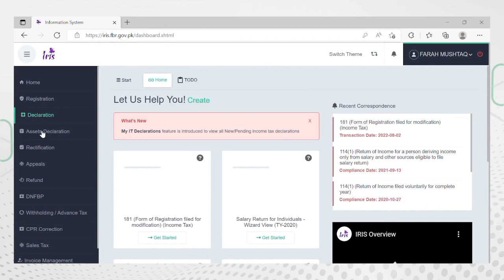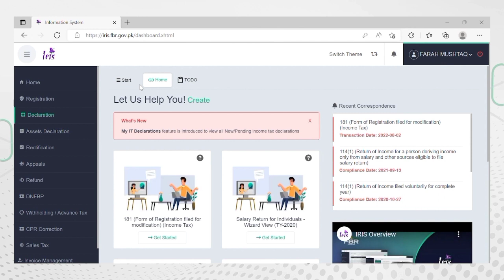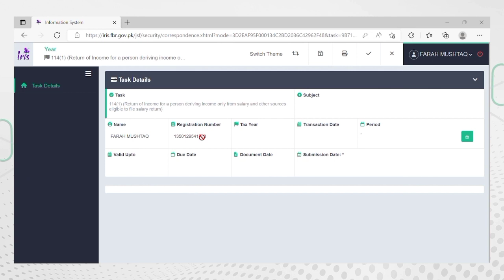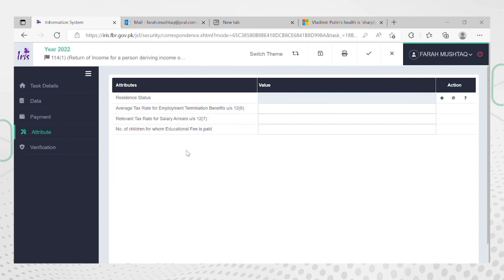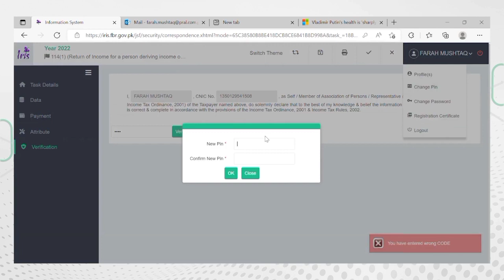New portal-income tax return filing 2022-23 FBR income tax return filing 2022-how to file tax return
In this video you will learn how to file income tax return of salaried person using newFBR iris portal

How to file income tax return if you have

incometaxreturnfiling2020-21online
incometaxreturnfiling2021-22
incometaxreturnfiling2022-23
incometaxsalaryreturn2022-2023